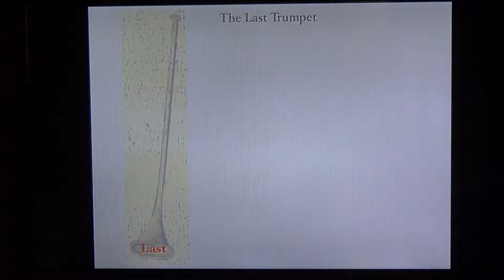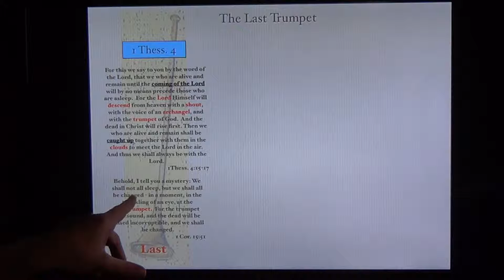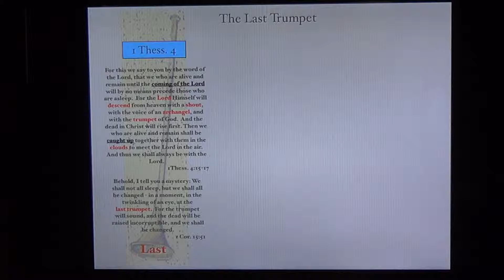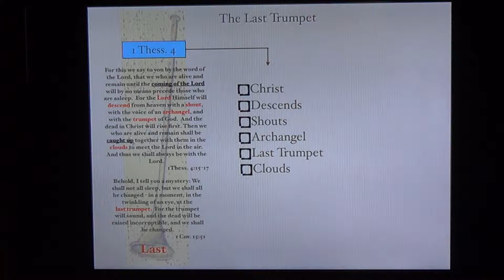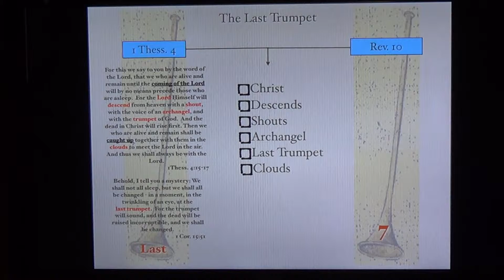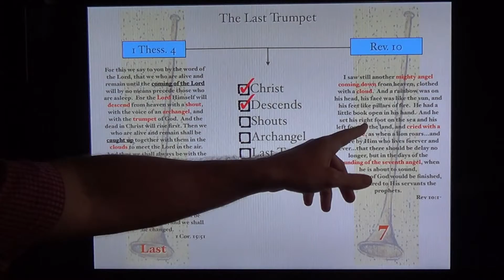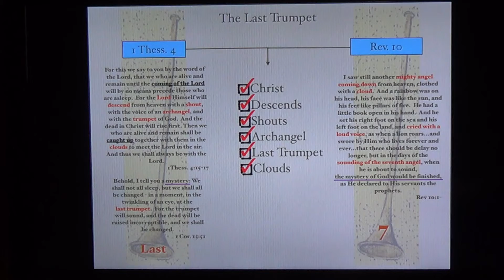When Is The Rapture? Part 24 - The Last Trump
I am available to give this presentation at churches or small groups, for free if necessary.